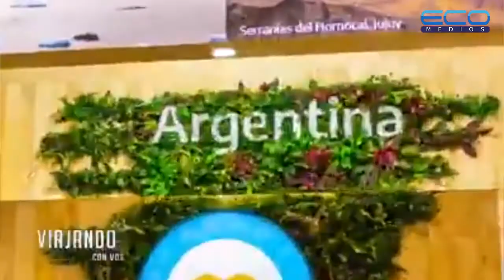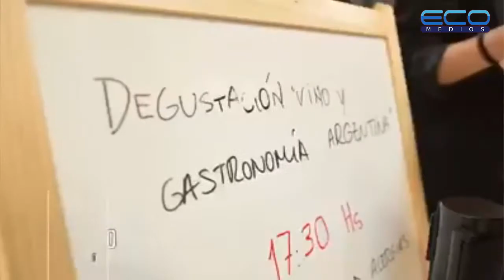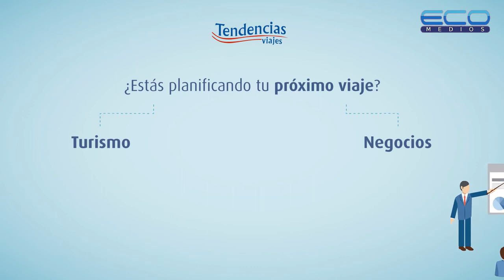Tendencia Viajes Quique Colombo